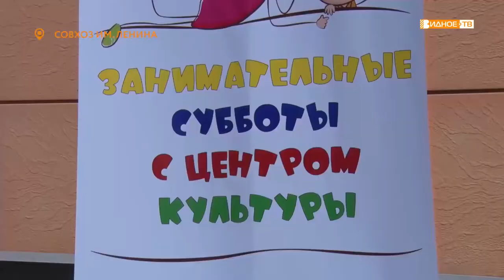ЗАНИМАТЕЛЬНАЯ СУББОТА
В поселке Совхоза имени Ленина прошла занимательная суббота для маленьких жителей. Сотрудники центра культуры смогли создать атмосферу настоящего праздника. Юные участники интерактивных программ остались довольны.